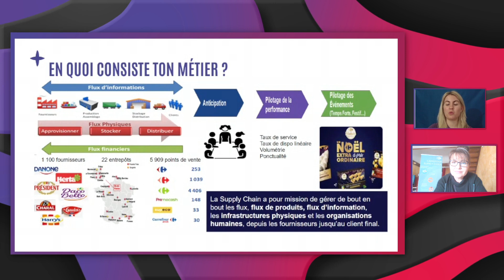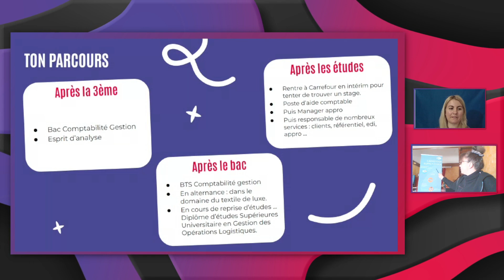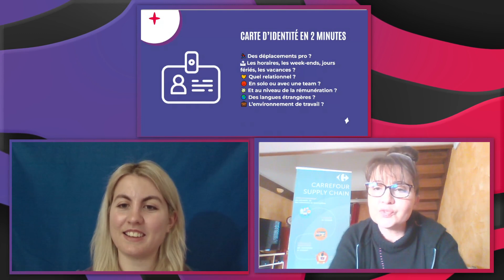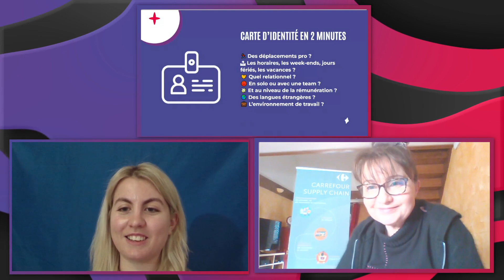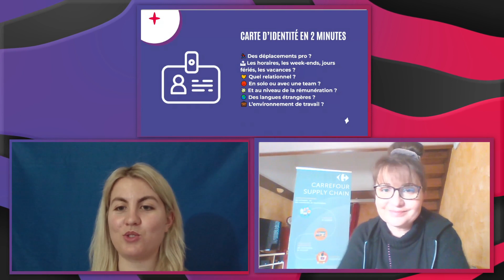Les métiers chez Carrefour : rencontre avec un Responsable approvisionnements produits frais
Tu es rigoureux·se et tu as le sens de l’organisation ? Tu possèdes alors les qualités d'un·e responsable approvisionnement. Échange avec Carole Heinen, qui a pour objectif d’assurer la disponibilité, la quantité et la qualité des produits frais chez Carrefour. 🥶

➡️ Ce live est organisé en partenariat avec la région Île-de-France et l'entreprise Carrefour.